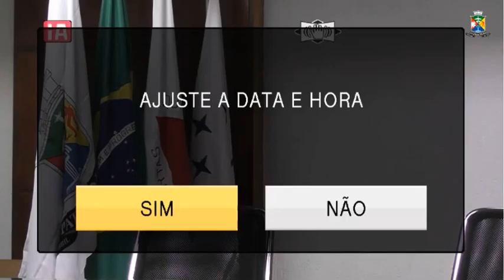Reunião câmara Municipal de Patrocínio 12-11-19